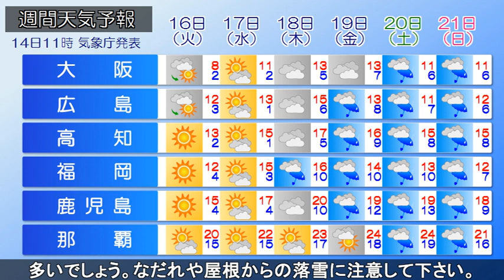2024/01/14 全国の天気予報 昼 ～北日本の日本海側は天気下り坂 あす以降は日本海側で冬の嵐～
東～西日本は高気圧に覆われており、広い範囲で晴れいます。
北日本の日本海側は降り方は弱いですが、雪の降っている所が
あります。

きょう、東～西日本にかけて広く晴れる見込みです。北日本の日本海側は午後から低気圧や前線が接近し、雪や雨が降り出します。
お出かけされる方は雨具をお持ちください。
気温は比較的高く日差しの下では暖かく感じられるでしょう。

あす、冬型の気圧配置が強まり上空には寒気が流れ込む見込み
です。あさって16日にかけて日本海側では大雪や暴風雪、高波
に警戒が必要です。この先、東～西日本では気温の高い日が
多いでしょう。なだれや屋根からの落雪に注意して下さい。